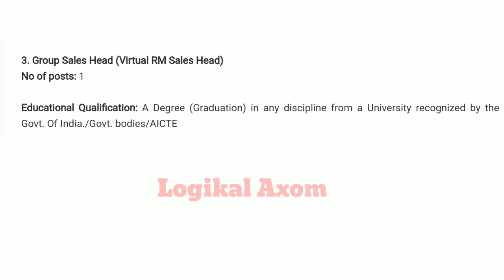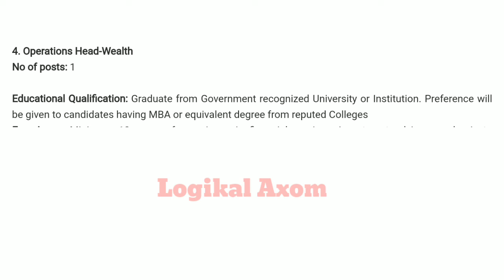Bank Of Baroda Recruitment 2022 – 346 Vacancy // Assam Job News Today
Hi Kaustav Here!
Get all the updates about new job vacancies and prepare yourself for your upcoming competitive exams.